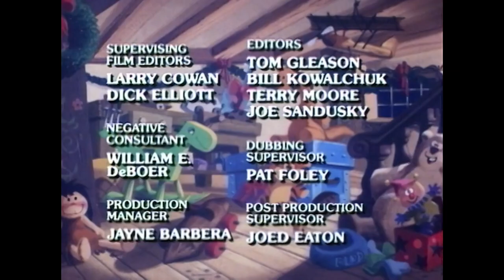Hanna-Barbera Productions, Inc. (1977)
Merry Christmas, y'all. From the Boomerang streaming print of "A Flintstone Christmas" (1977).